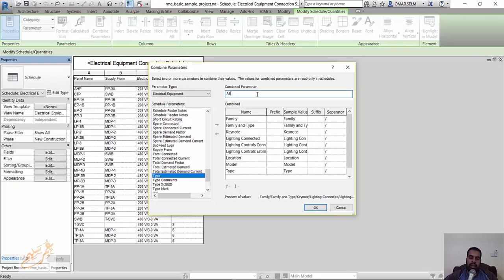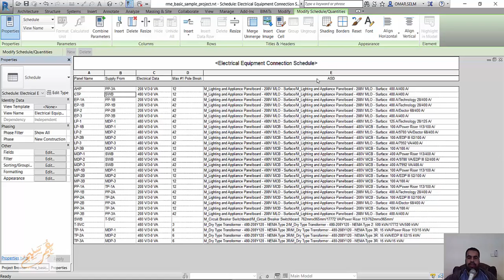REVIT COMPINE PARAMETERS